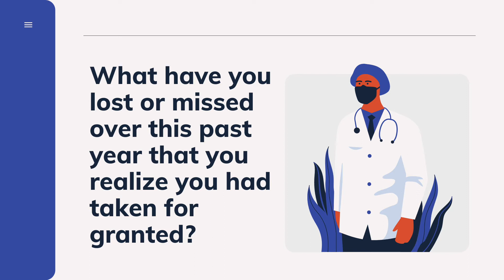A Message from the Elders, 04-08-2021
Craig Prather shares a message and invitation from the Western Hills elders.